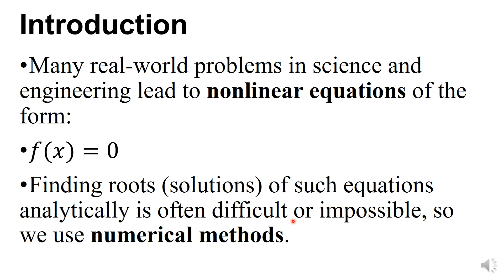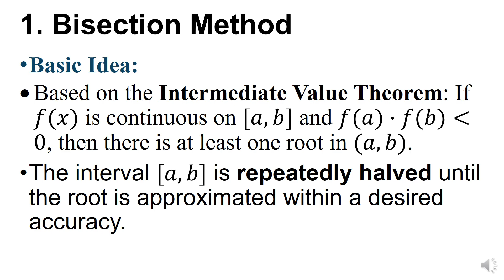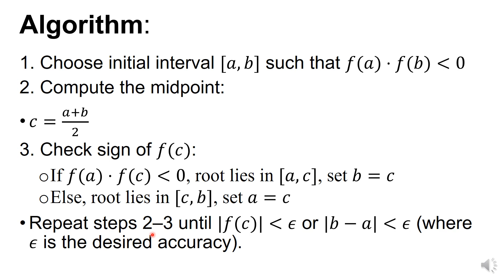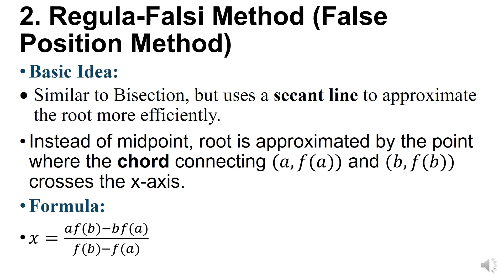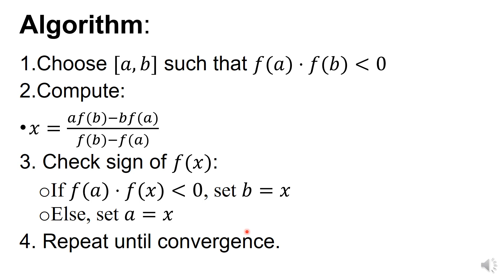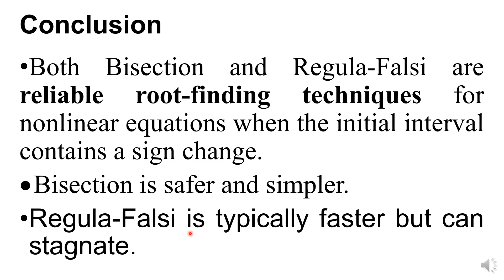Definition and algorithm of bisection and regula falsi methods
bisection and regulafalsi method,
bisection and regula falsi method,
bisection method and false position method,
bisection and false position method,
bisection and secant method,
secant method and regula falsi method,
bisection method numerical method,
bisection method and regula falsi method,
root finding false position method,
falsi method numerical analysis,
numerical methods regula falsi method,
false position method numerical methods,
bisection method of root finding